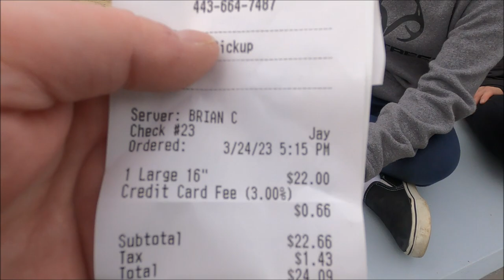Pizza Review: Franco's Pizza Ocean City Maryland Boardwalk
Pizza review of Franco's Pizza on the boardwalk in Ocean City Maryland!  They won Best Pizza On The Boardwalk for 2022.  This was a fun review, 5 stars all around!

For our reviews, we give them 1-5 stars.  It's all on personal preference for us.

Feel like buying me a coffee or a beer?

Companies who support me:

Their braided line is on all my rods, I absolutely LOVE their products.  Knives, tackle bags, pliers, all work extremely well!

My website that has my rigs and best times to fish/what species to catch:

Music from Uppbeat (free for Creators!)